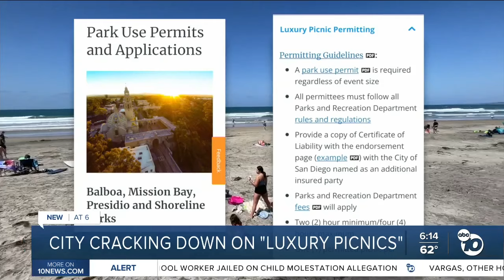City to begin cracking down on 'luxury picnics'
There are two opposing sides, when it comes to doing business on the beach.  But the bottom line is, it’s not allowed in the city of San Diego.